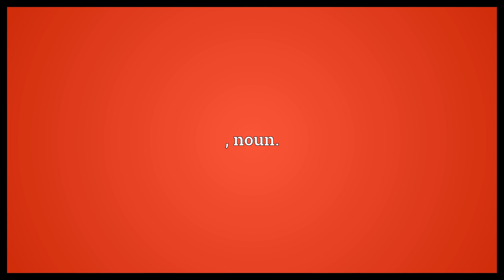Short-sword Meaning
Video shows what short-sword means. , noun..  Short-sword Meaning. How to pronounce, definition audio dictionary. How to say short-sword. Powered by MaryTTS, Wiktionary